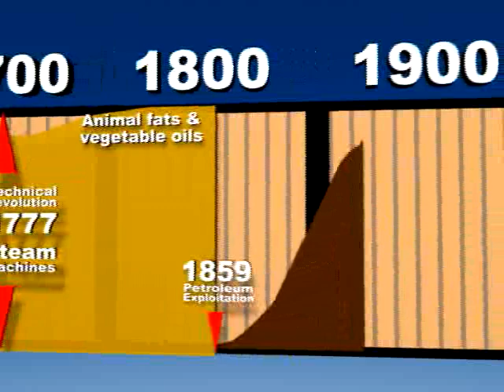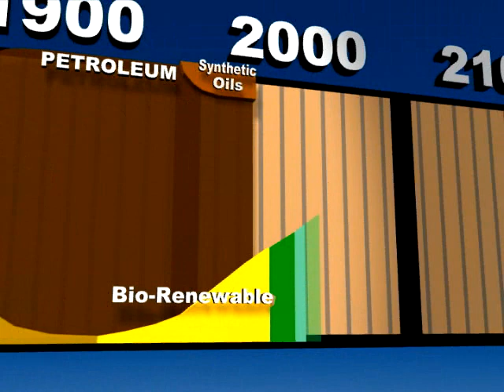WISE Solutions History of Lubricants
WISE Solutions Performance Biolubricants. In just 90 seconds, learn how our society got hooked on petroleum, even with all its toxic and pricing downsides, and that the solution is bio-renewable products.